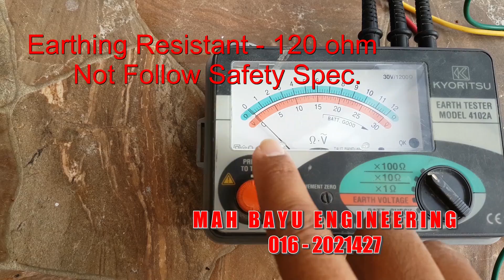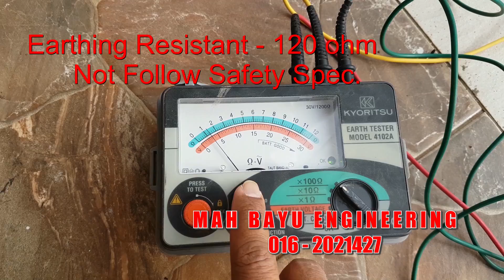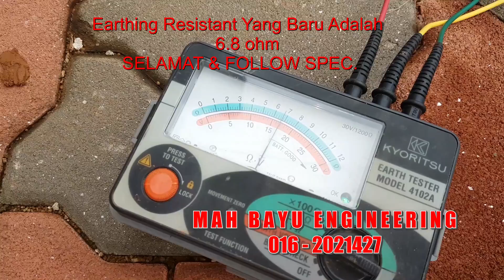Pakar KILAT - DB Meletop Akibat KILAT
BUNGLOW DB MELETOP DISAMBAR KILAT

PROJECT : 26 June 2018
LOCATION : Taman Bukit Larang Indah, Melaka

Rumah pelanggan baru 1 tahun dibina. DB Elektrik 3 fasa telah meletop dan rosak akibat Disambar KILAT.

Pemeriksaan mendapati pemasangan sistem Pembumian Elektrik sedia ada TIDAK mematuhi spesifikasi selamat Suruhanjaya Tenaga iaitu MAx. 10 ohm.

Rintangan Pembumian Elektrik sedia ada adalah 120 ohm.

Bermaksud 100% kilat akan return ke sistem pendawaian dalaman rumah tanpa diperangkap ke dalam Tanah melaluin Rod pembumian yang telah ditanam.

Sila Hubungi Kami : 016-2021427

Kami adalah PROFESSIONAL ELECTRIC SERVICE - MALAYSIA
Kami adalah Pakar KILAT - 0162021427